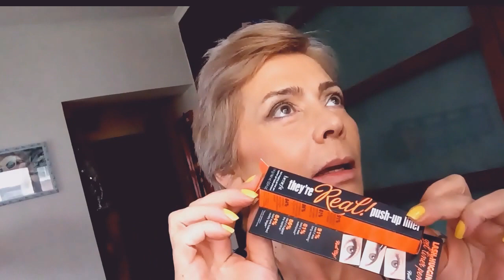"Get Ready" con tanto bla bla,...Lime Crime & un Eyeliner emozionato!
Mamma mia come sono polemica in questo periodo! Ma ne ho ben donde!...Il lime crime Chinchilla' lo avevo promesso alla gentile signora appassionata di rossetti, cosi' lo vede e decide se prenderlo o meno. tutto il resto e' ALL THAT JAZZ!
Amazing Concealer - Light Golden (comprato)
Laura Mercier Mineral Powder in Sand &Vanilla (comprato)
Blush Essence (regalo di Cinzia)
ombretti Mac(comprato)
Eyeliner They're Real di Benefit (Comprato)
Matita contorno labbra tipo sand di Mac (comprato
Lime Crime Chinchilla' (Comprato).